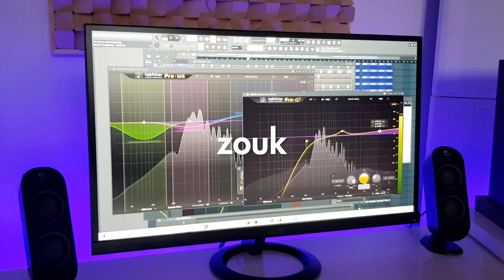Arabic Afro Beat Instrumental ''Dakar'' (Love Afrobeat Instru) | Prod. BeatsbySV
Bulk deal ends soon..